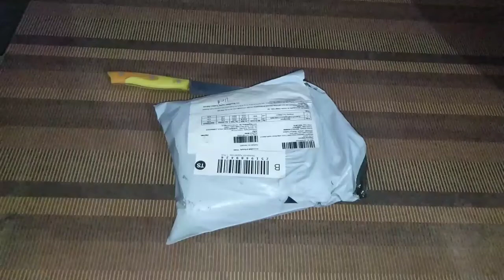Unboxing of 1rs product from club factory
Hi everyone, Today in this video i am going to show you the unboxing of 1rs rechargeable fan. You can buy it in the price of 200rs.

Use my invitation code to get RS 25 or more
 Invitation code  911706caa

Amazon.   USB Mini Portable Usb Rechargeable 3 Speed Fan Colors May Vary